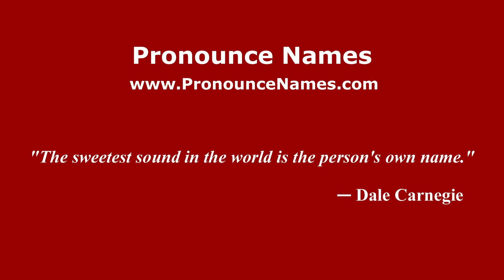How to pronounce Luigi Palmieri (Italian/Italy) - PronounceNames.com